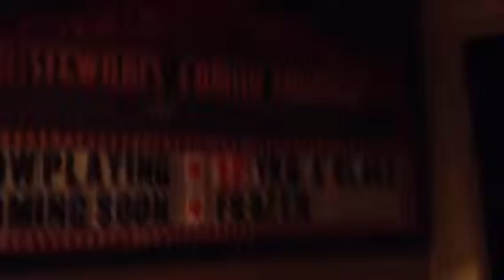Kids having fun